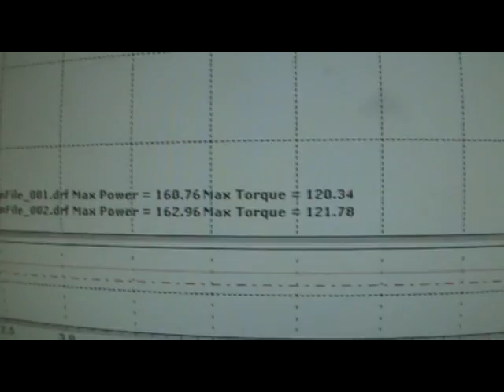Sloppy Mechanics Dyno Day May 17th 2009 marty celica